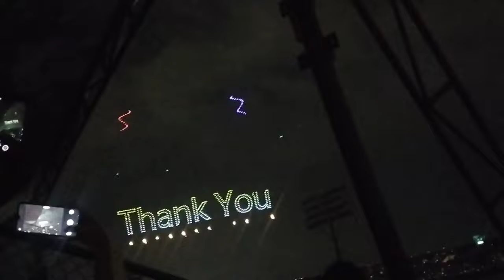ನಮ್ಮ ಮನೆಯ ಆಯುಧ ಪೂಜೆ🙏ಜೊತೆಗೆ ದಸರಾ ಡ್ರೋನ್ ಶೋ ನೋಡಕ್ ಹೋಗಿ ಸಾಕಾಯ್ತು/Ayudha Pooja Vlog